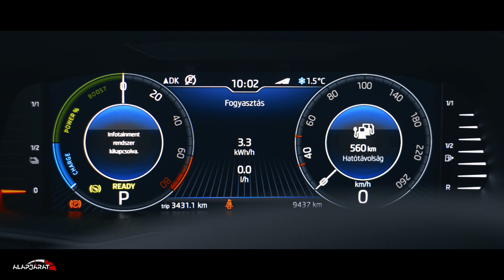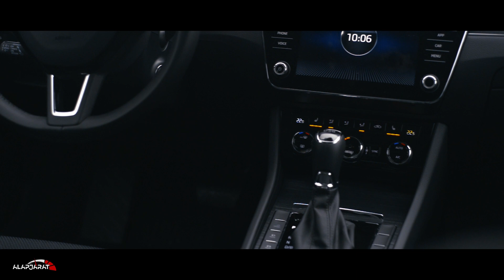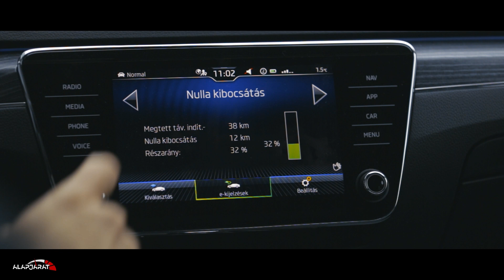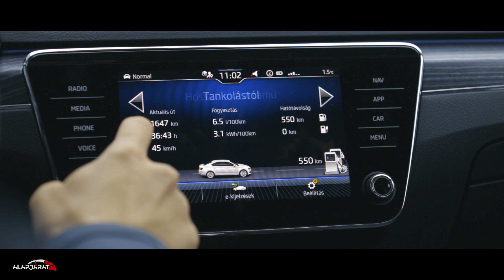Hogyan éri meg a plug-in hibrid? Skoda Superb iV (2020) - Alapjárat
A Skoda Superb iV segít képbe kerülni a plug-in hibridekkel kapcsolatban.

A Škoda Superb az én fejemben egy tágas, takarékos, dízelmotorral szerelt utazóautó képében létezett eddig, valahogy a kis benzinmotorral szerelt változat hatékonyságában nem igen hittem. Azonban, mint minden gyártónak, a Škodának is be kell szállni a károsanyag-kibocsátás elleni harcba, így jött a képbe az 1,4 literes turbómotor elektromos rásegítéssel megtámogatva. „Így már működhet a dolog.” - gondoltam magamban a tesztautó elhozatala előtt.

Škoda Superb iV 1.4 TSI DSG PHEV (2020) adatok:

- Lökettérfogat: 1395 cm3
- Hengerek/szelepek: 4/16
- Max. teljesítmény: 218 LE
- Max. forgatónyomaték: 400 Nm
- Hossz./szél./mag.: 4869 / 1864 / 1468 mm
- Tengelytáv: 2839 mm
- Saját tömeg: 1655 kg
- Vegyes fogyasztás: 1,1-1,9 l (WLTP)
- Tesztfogyasztás: 6,5 l
- CO2 kibocsátás: 32-35 g/km
- Végsebesség: 224 km/h
- Gyorsulás (0-100 km/h): 7,7 s